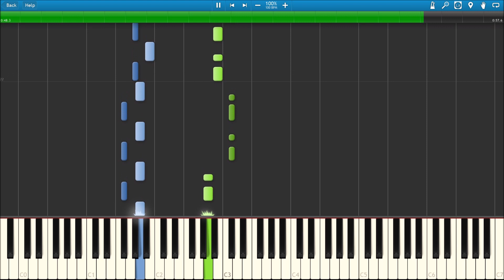Coffin Dance Meme (Vicetone & Tony Igy - Astronomia) [Synthesia Cover] FREE MIDI!